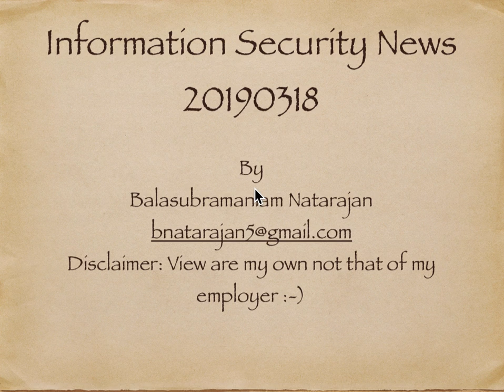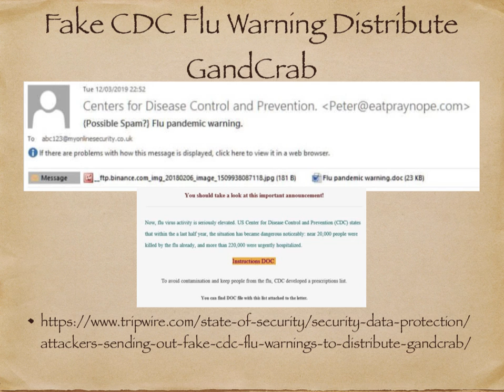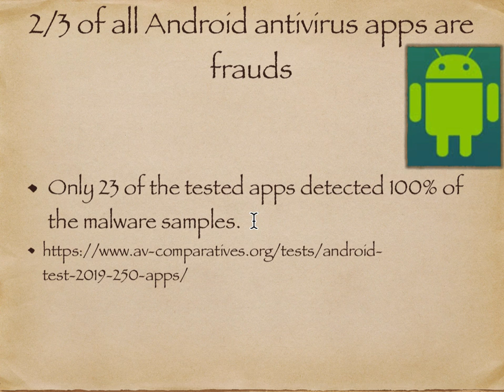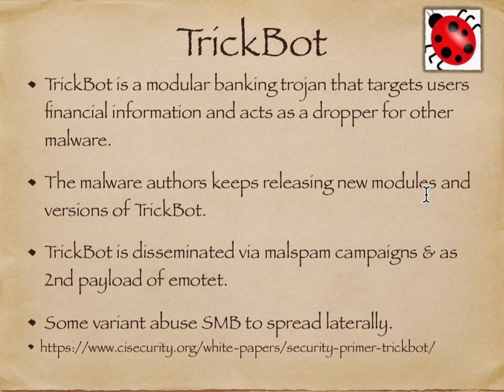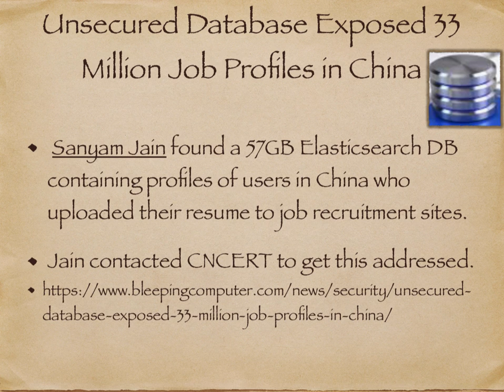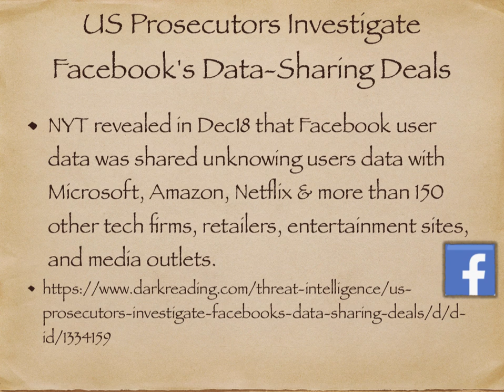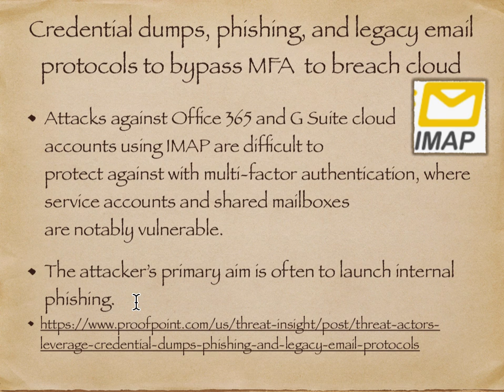Information Security News in Tamil 20190318